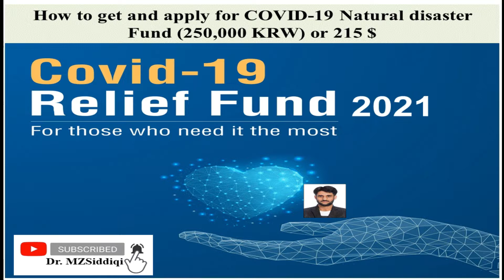How to apply and get the COVID-19 Relief Fund announced by Korean Government in September 2021.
براہ کرم مکمل ویڈیو دیکھیں اور ستمبر 2021 میں کورین حکومت کے اعلان کردہ COVID-19 ریلیف فنڈ کے لیے درخواست دیں۔ آپ 6 ستمبر 2021 کے بعد درخواست دے سکتے ہیں۔